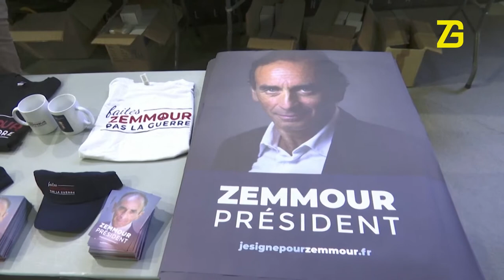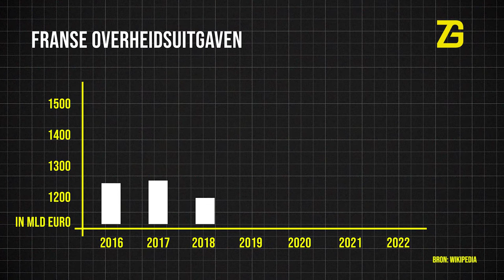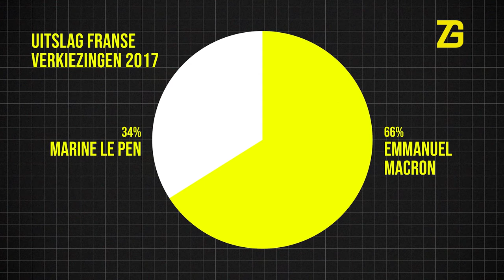MACRON EN EXTREEMRECHTS IN FRANKRIJK. Hoe Emmanuel Macron de leider in Europa wordt.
Met het wegvallen van Angela Merkel, heeft Emmanuel Macron alle kans om dé leider in Europa te worden. Maar dan moet hij nog wel de verkiezingen winnen in april. Winst is nog niet helemaal zeker; de jonge ambitieuze Fransman staat tegenover twee keiharde kandidaten: Marine Le Pen en Eric Zemmour, twee rechtsextremisten die succes hebben door hun kritiek op het economische beleid van Macron van afgelopen jaren. Macron blijft, ondanks beloften om spaarzamer te worden, heel veel geld uitgeven.